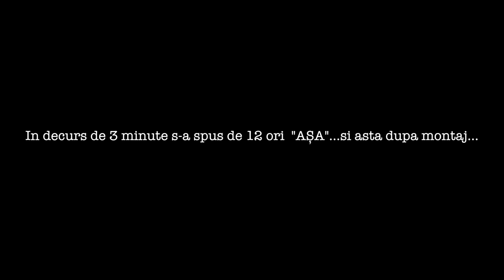Tarta (decadenta) de ciocolata | KitchenUP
Salutare, mâncăcioșilor! În episodul Kitchen UP de astăzi vom pregăti un desert simplu și delicios, perfect pentru zilele alea când aveți chef de ceva dulce, dar vă este prea lene să vă apucați de ceva complicat.

Dar haide să detaliem puțin. Pentru a-l prepara, avem nevoie de:

Blat:
Biscuiți Oreo - 300g
unt topit - 100g

Cremă:
ciocolată cu lapte - 200g
ciocolată neagră - 100g
smantana pentru gatit - 150g
afine - 100g

Asteptam de la voi opinii, sugestii, critici si, bineinteles, felicitari. Nu ne-ar strica nici un like pe pagina noastra de FB